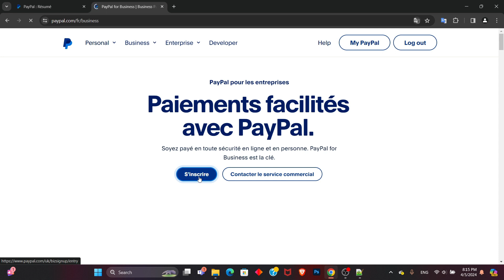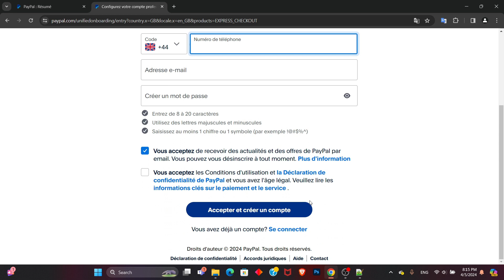Comment Créer Un Compte Paypal Business (2024)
Dans cette vidéo, vous apprendrez exactement Comment Créer Un Compte Paypal Business